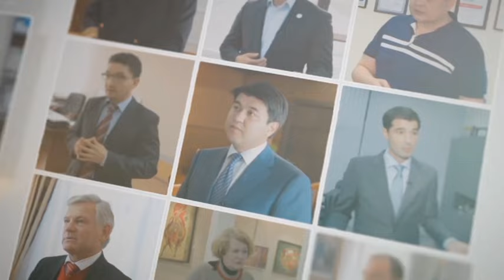Кабинеты. Рамазан Алимкулов